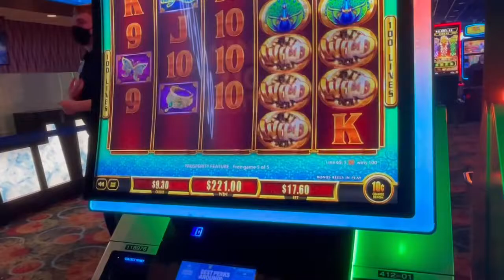Bag game $17 bets/bonus